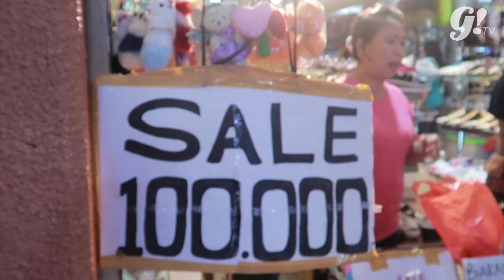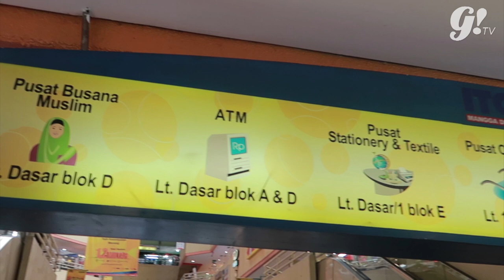HAUL MANGGA DUA WITH 300K